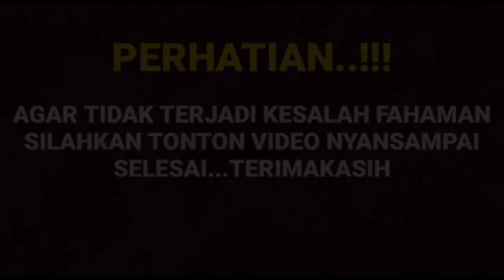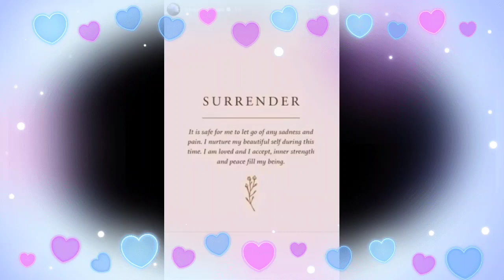Asli no setingan,,ada apa dengan Amanda manopo tuliskan kata kata ini di akun Ig nya sehingga arya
__SEKIAN & TERIMAKASIH___